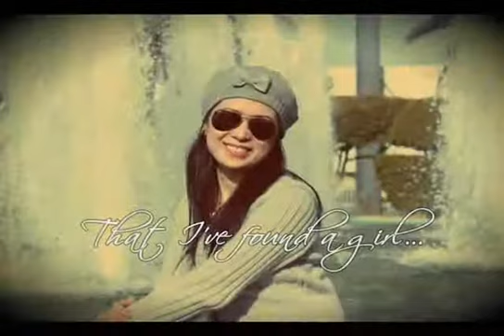Project 9 2012